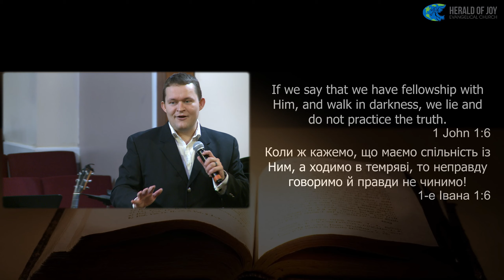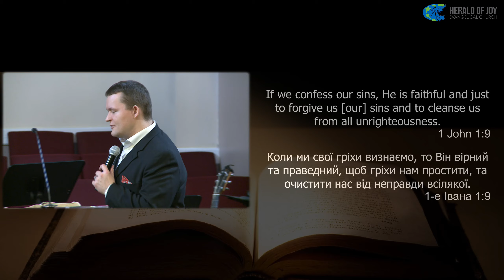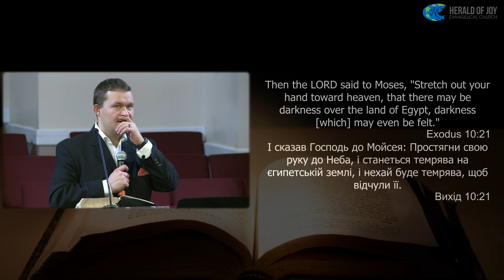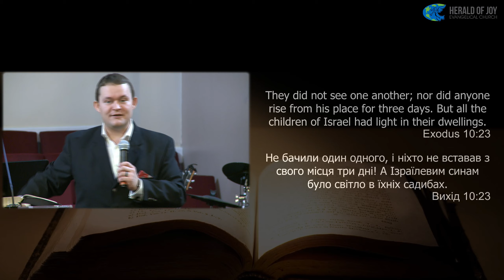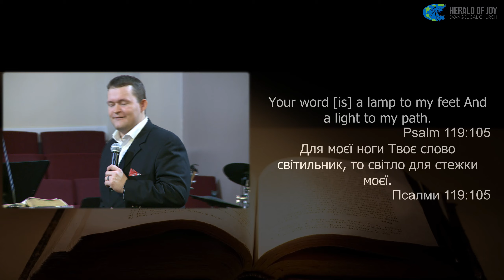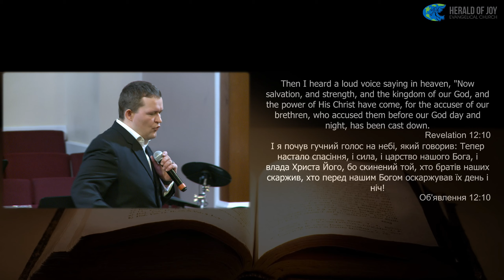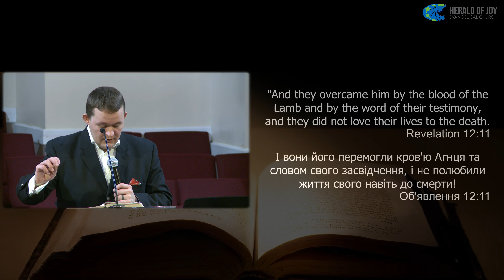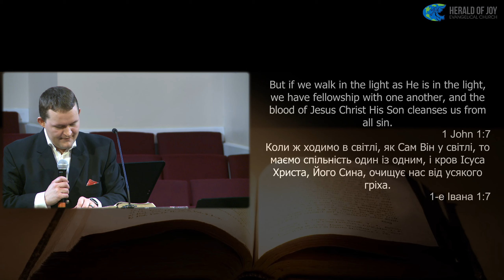John Pototsky - Sermon "Walking in the Light"